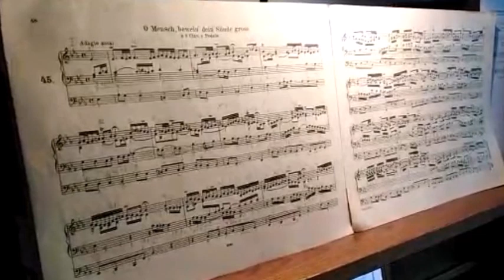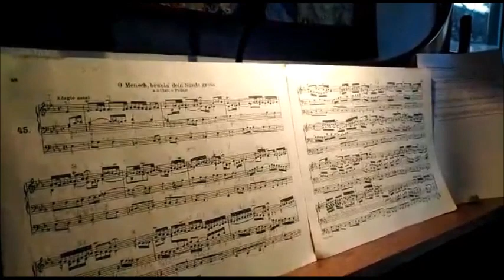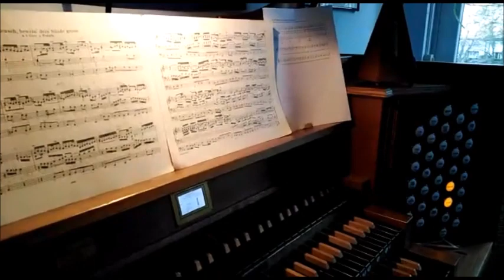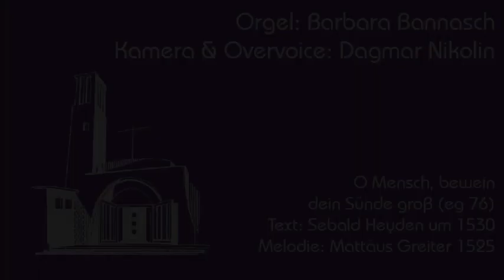Musikalische Verkündigung | Judika | 29. März 2020 | "O Mensch, bewein dein Sünde groß"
Choral  "O Mensch, bewein dein Sünde groß" (eg76)

Orgel: Barbara Bannasch
Kamera & Overvoice: Dagmar Nikolin

Text: Sebald Heyden (um 1530)
Melodie: Mattäus Greiter (1525)